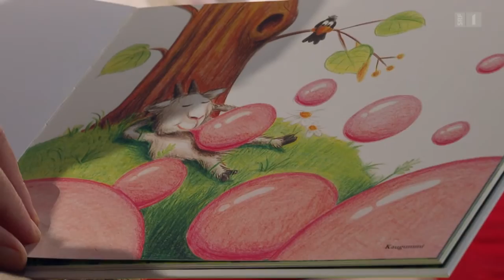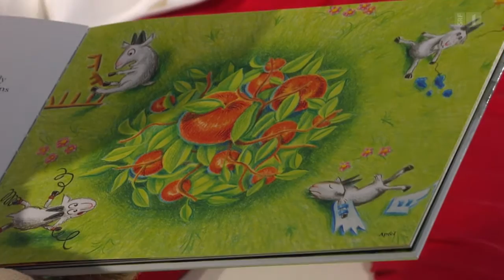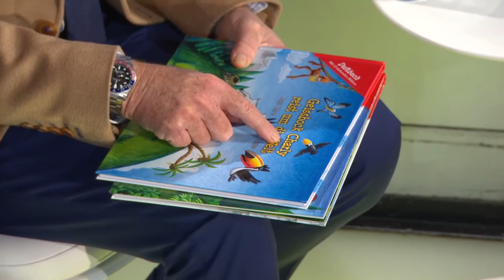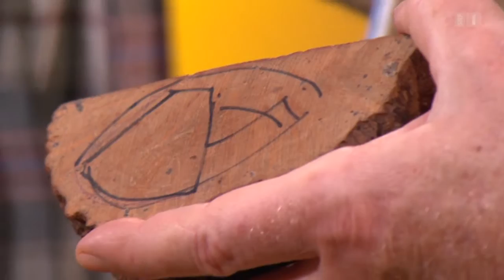Dran bleiben - Aeschbacher vom 6. Februar 2014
Lokführerin Christina Engler, Autor Roger Rhyner, Pfeifenbauer Roman Peter und Insektenforscher/ Träger des Alternativen Nobelpreises Hans Rudolf Herren begrüsst Kurt Aeschbacher in der Labor-Bar.

SRF 1, Donnerstag 6. Februar 2014
mit Kurt Aeschbacher, Roger Rhyner, Christina Engler, Roman Peter, Hans Rudolf Herren

Kurt Aeschbachers Gäste «bleiben dran», unermüdlich und passioniert - auch nach traumatischen Erlebnissen: Christina Englers Zug überfuhr zwei Menschen; das traurige Ereignis wird die Lokführerin ein Leben lang begleiten. Roger Rhyner traf einen Geissbock, der ihn auf eine Duft-Idee brachte, die zu Beginn niemand wollte. Roman Peter baut seit über dreissig Jahren edle, exklusive Tabakpfeifen. Und: Hans Rudolf Herren rettete dank einem Insekt über zwanzig Millionen Menschen vor dem Hungertod. Der international bekannte Insektenforscher und Träger des Welternährungspreises wurde kürzlich für sein engagiertes Schaffen als erster Schweizer mit dem Alternativen Nobelpreis und mit einem Swiss Award ausgezeichnet.